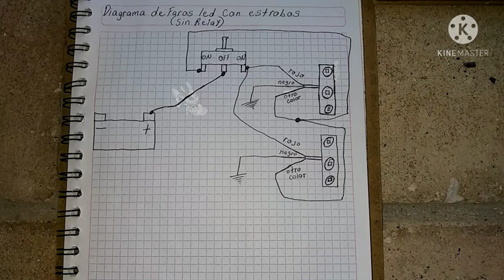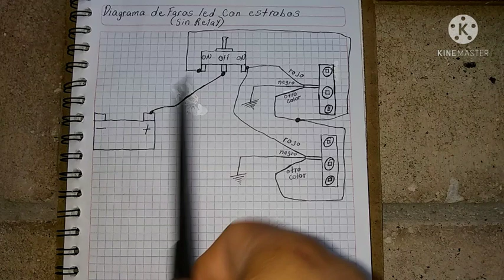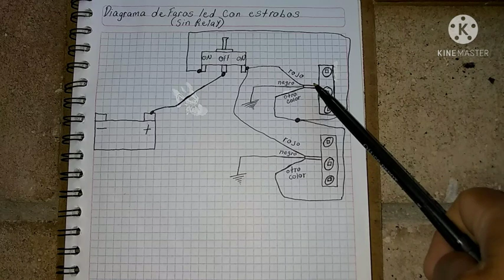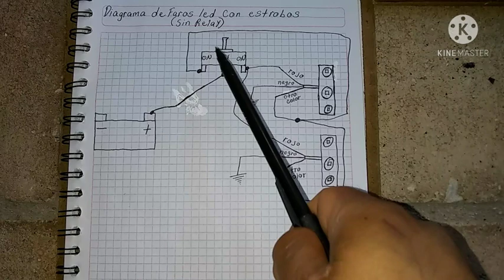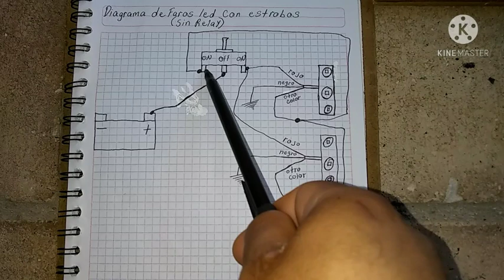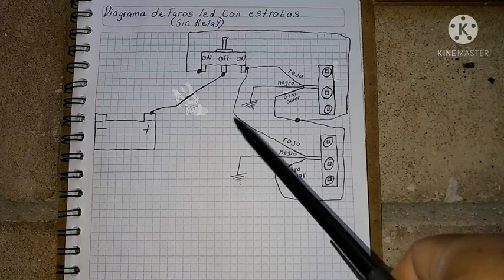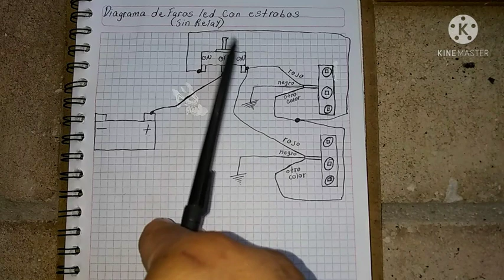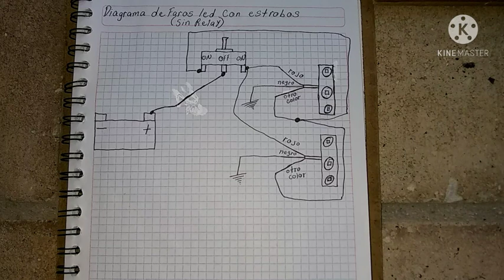COMO CONECTAR FAROS LED DE 3 CABLES*(DIAGRAMA)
en este video te enseño a conectar los faros auxiliares led con estrobos de 3 cables con un solo switch